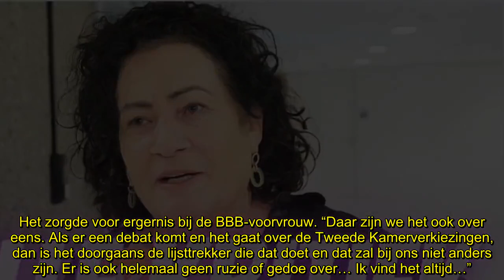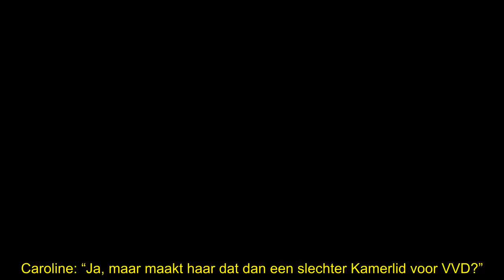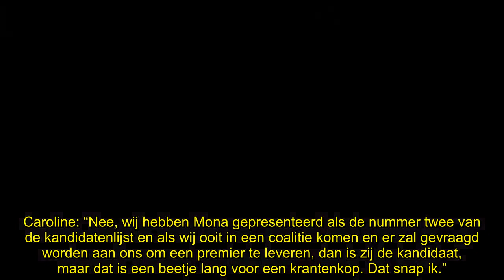Caroline van der Plas krijgt steeds meer kritiek op mediahouding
Caroline van der Plas maakte haar entree in Den Haag op een gezellige boerentractor, maar de laatste tijd is ze steeds kribbiger aan het worden. Ze moppert echt cóntinu over de media.